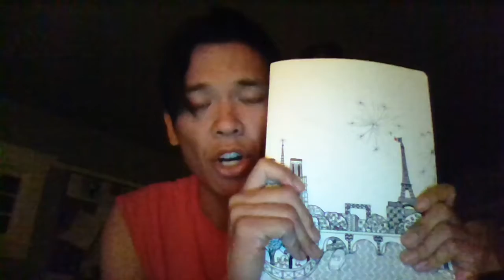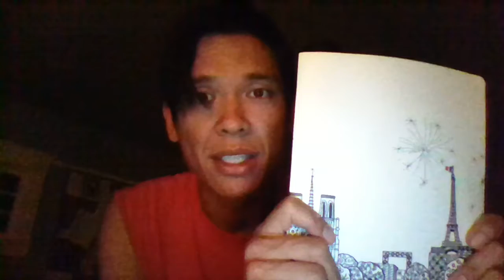TCAS "Here we go" - The Christopher Aguilar Show - Ep 72